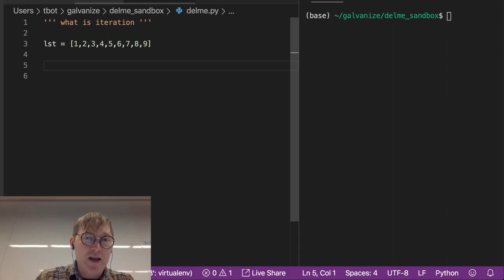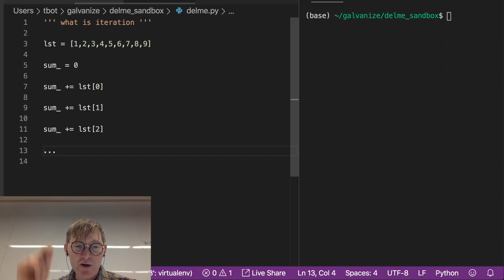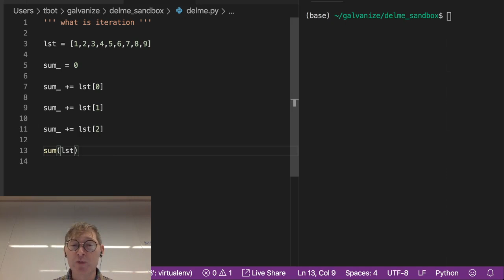List Iteration - What is Iteration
These videos accompany the preparatory materials for the Galvanize Data Science Immersive. In this video, Tovio Roberts discusses the concept of iteration.